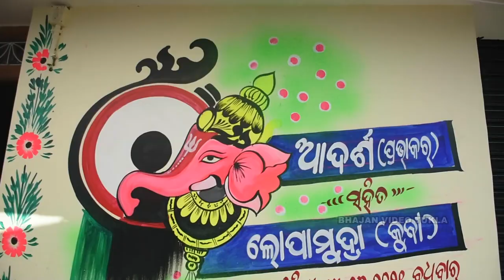Wedding highlight of Adarsha weds Lopamudra..